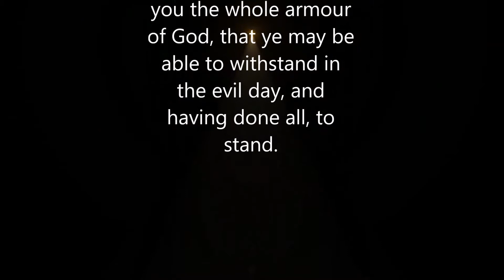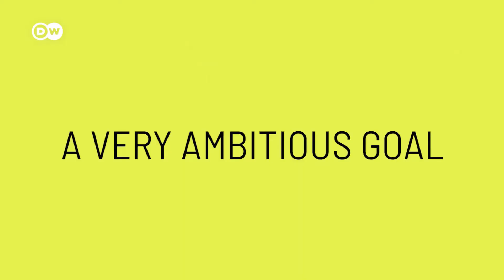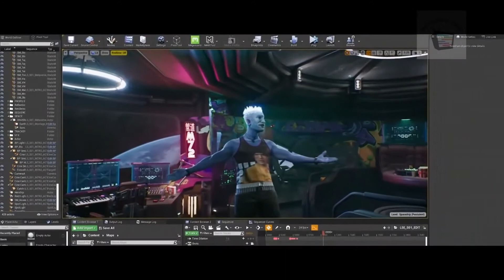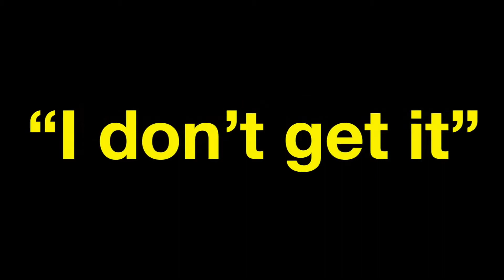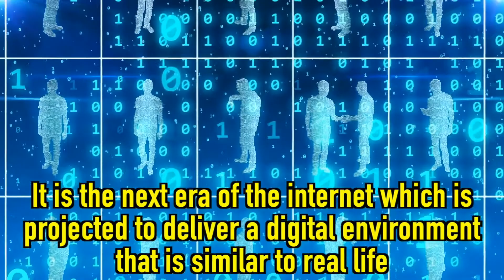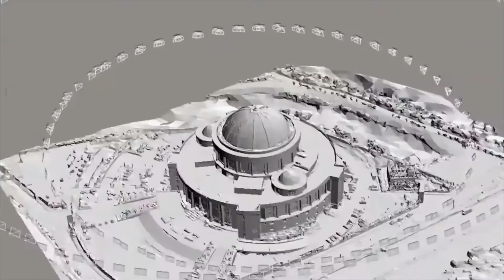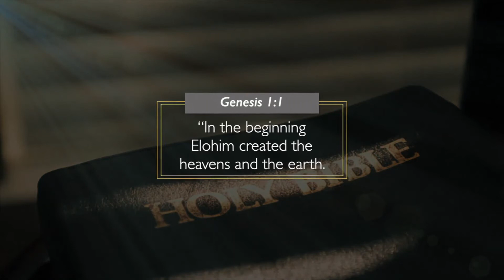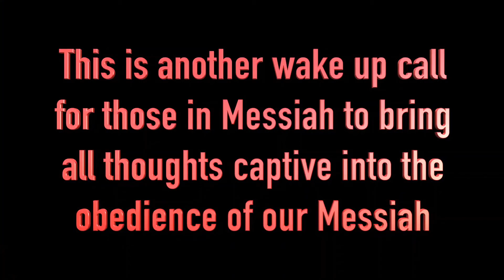MetaVerse Dystopia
Clips from :
A Call for an Uprising
TruthUnited
and others...